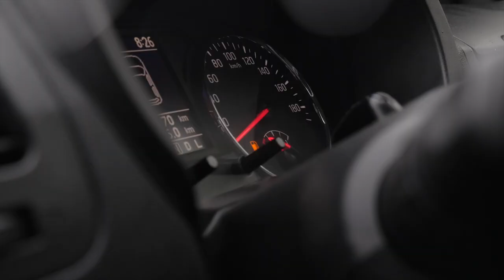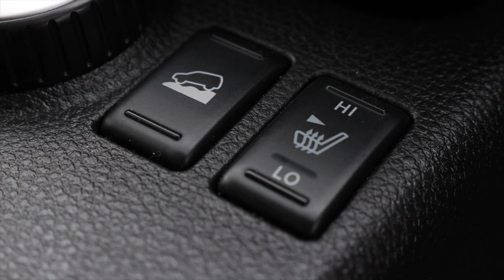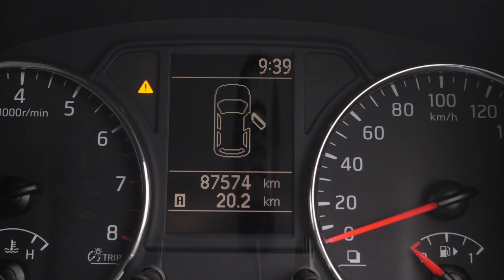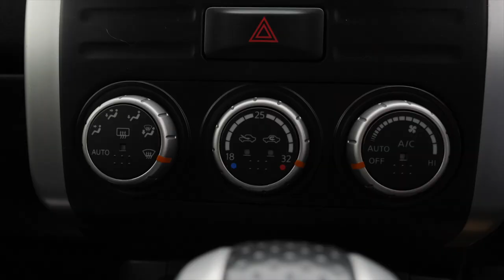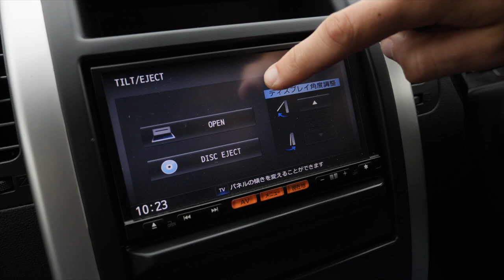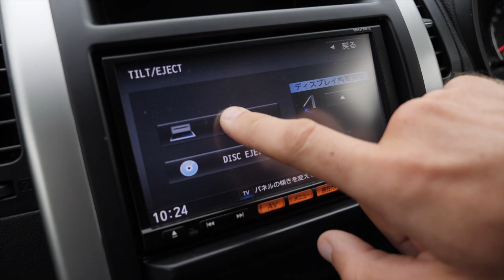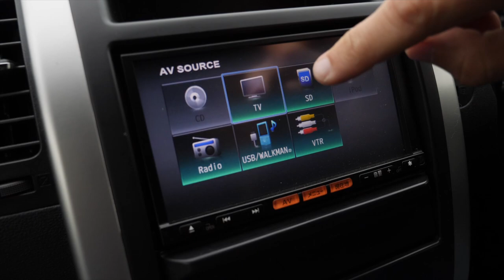Авто из Японии - Nissan X-Trail NT31 XTT. Купить 31й или уже 32й???